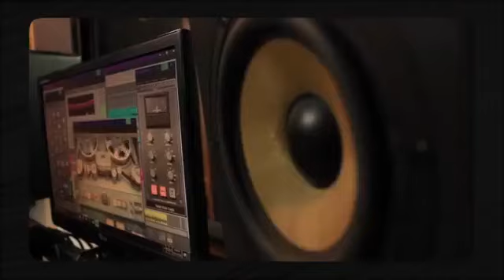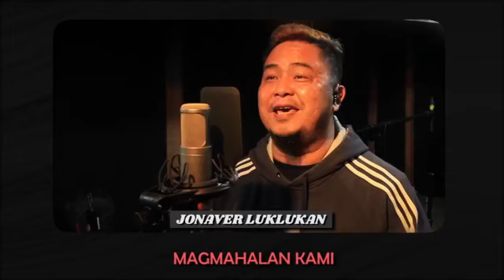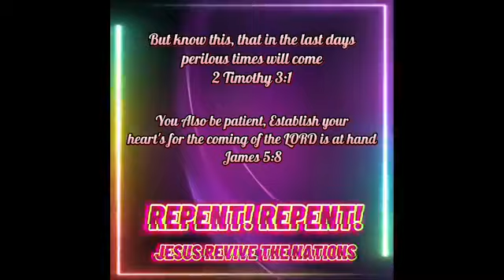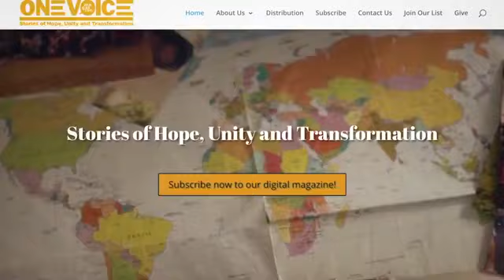No Infringement (UCAP TATNB 129th edition_Aug. 25, 2021 Wednesday_474 FB views) Host:B2, Kuya Jenel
UcapTATNB Radio Live broadcast 08/25/2021 Wednesdqy at Medical Plaza Bldg. One San Miguel Avenue, Brgy. San Antonio, Ortigas Center, Pasig City
Topic: The Church that married to the world_part 1.